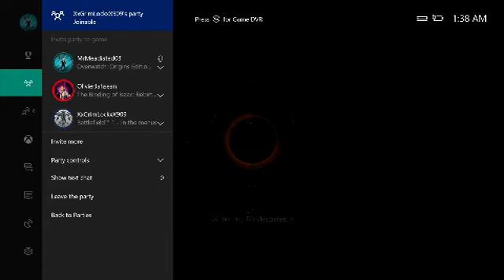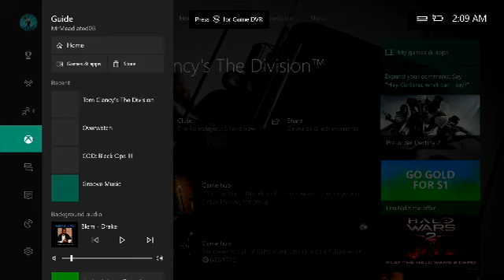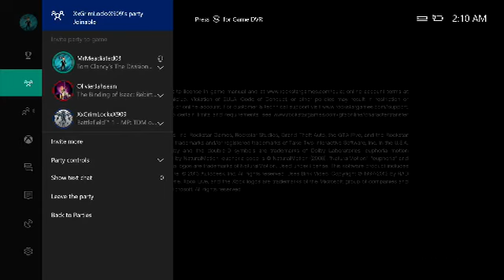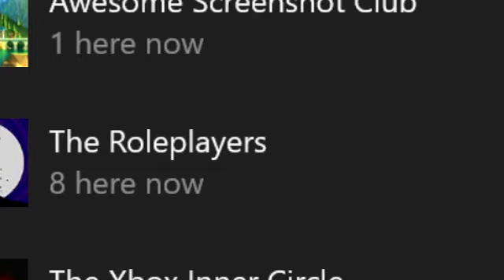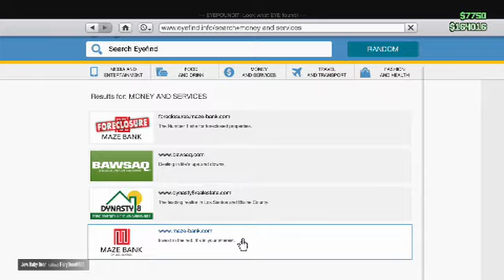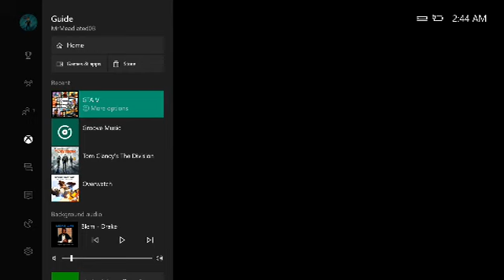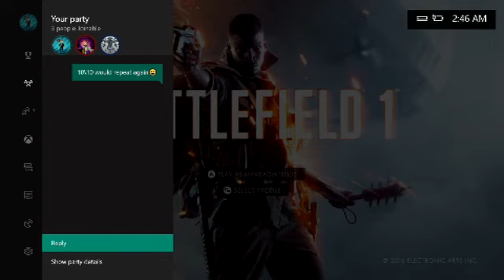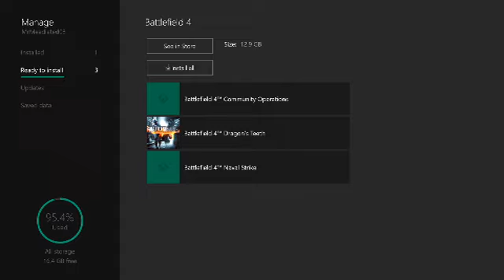just talking no edits